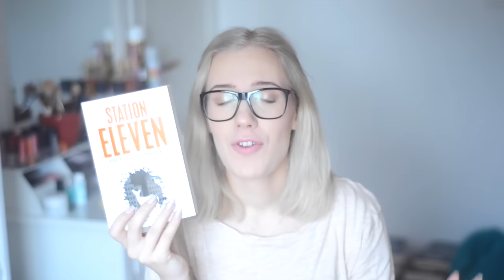February Wrap Up & March TBR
I read four amazing books this month! Here are my thoughts about them!
What was the BEST book you read in February?

Come and join My Secret Book Club! :)